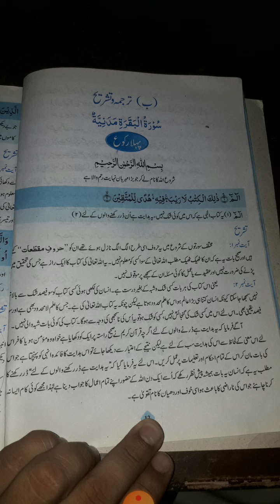سورہ بقرہ کو بقرہ کیوں کہتے ہیں۔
خلاصہ قرآن برائے ایف ایس سی فرسٹ ایئر